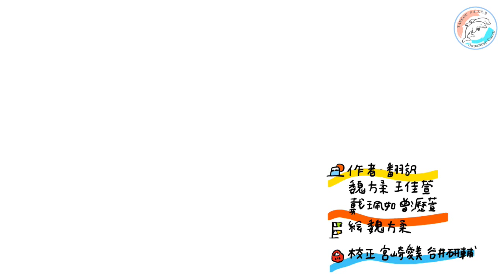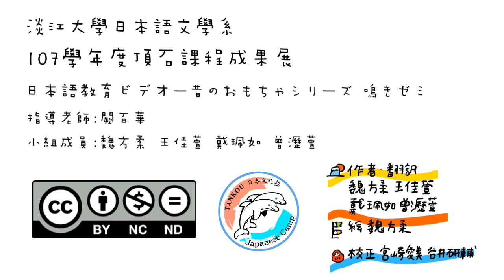【台灣童玩】傳統童玩 竹蟬/【昔のおもちゃ-鳴きゼミ】＃2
107學年度淡江大學日文系畢業專題　「日本語教育ビデオ-昔のおもちゃ　シリーズ②」